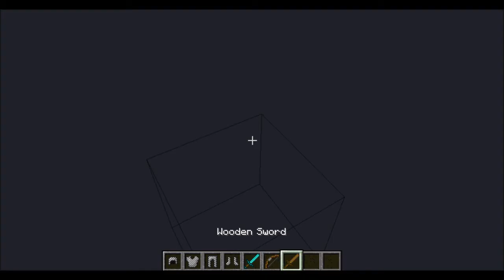Today In Minecraft: Paul McCartney !!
Yes, i know, but ima make the whole world filled up with people so put down your User Name, or say the name of the person you wanna pick so they could end up in my world, and i will soon make it into a server for people to see.